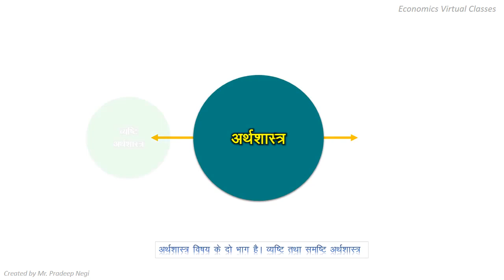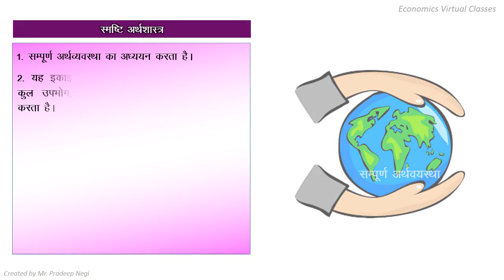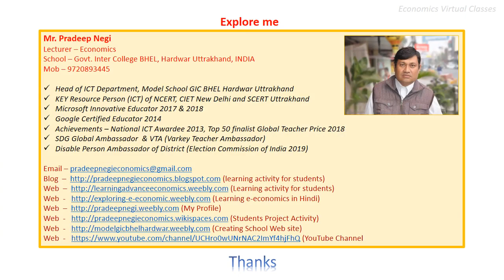Difference of Micro & Macro Economics (व्यष्टि तथा स्मष्टि अर्थशास्त्र में अन्तर)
The difference between micro and macro economics is simple. Microeconomics is the study of economics at an individual, group or company level. Macroeconomics, on the other hand, is the study of a national economy as a whole. Microeconomics focuses on issues that affect individuals and companies.
Created by Mr.Pradeep Negi
Lecture - Economics
Model Govt Inter College BHEL Haridwar Uttrakhand INDIA